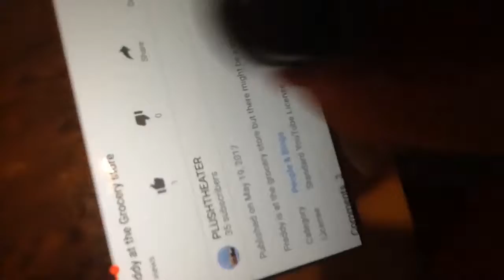HAPPY ANNEVERSARY PLUSHTHEATER!!!!!!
Thank you for being with us fans. Enjoy!